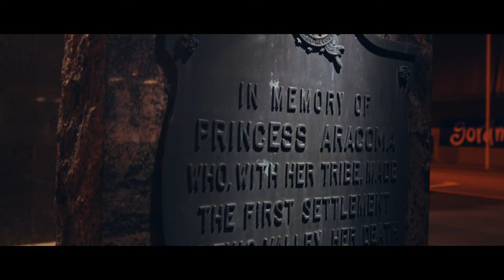Dark Holler Full Series Trailer